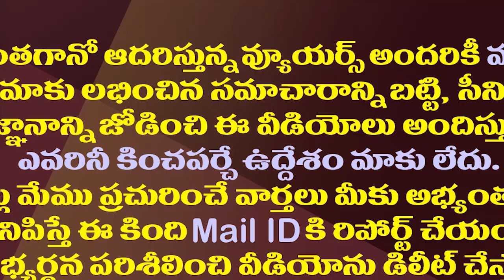నాదెండ్ల నావాడు..జనసైనికులకు పవన్ వార్నింగ్| Pawan Warned Party Cadre On Giving Priority To Nadendla